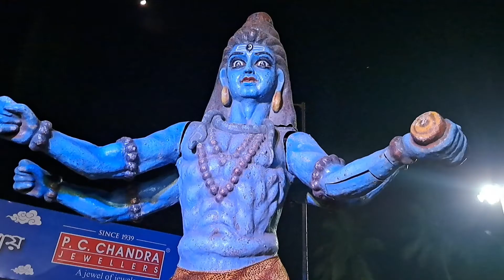Arambagh er Jagaddhatri puja # pandle hopping